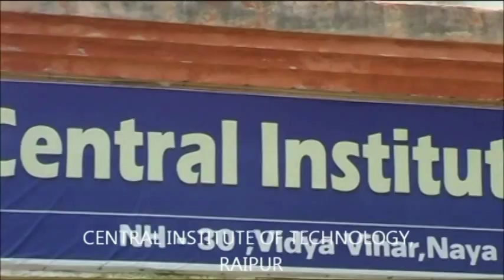Central Institute of Technology Raipur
Central Institute of Technology (CIT,R) is a leading institute under Chhattisgarh Swami Vivekanand Technical University, Bhilai. The Institute has been established in 2009 under Manav Rachna Education Society (MRES). The Institute is conducting BE Programme (6 Branches) with the approval of All India Council of Technical Education (AICTE) and Directorate of Technical Education, Raipur.
Central Institute of Technology has the mission to impart value based Technical and Management education, provide highest standard of professional ethics in the field of education by nurturing and cultivating the spirit of creativity and innovation among students and staff thereby empowering the students with entrepreneurial attitude so that they become job providers rather than job seekers.